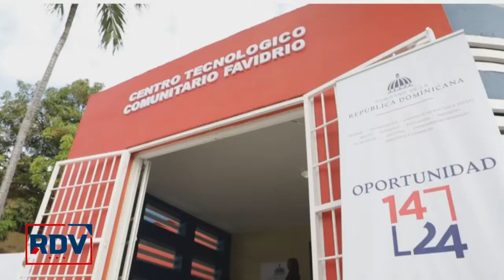RepúblicaDeLaVerdad Entrevista Claudio Viel Artista Musical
Síguenos para mantenerte al tanto de lo que pasa en nuestro país - República Dominicana.

Puedes sintonizar nuestros programas tambien por televisión en los siguientes horarios:
Despierta RD, Transmisión: lunes a viernes de 6:00 am a 8:00 am Canal: Telecentro

República de la Verdad, Transmisión: lunes a viernes de 5:00pm a 6:00pm Canal: RNN